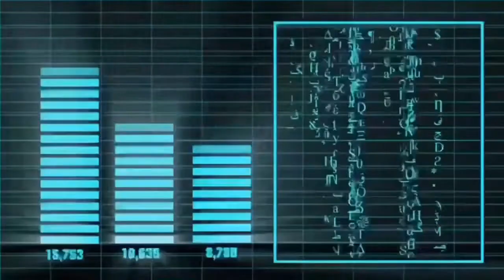經濟午餐｜香港資優教育教師協會主席楊定邦 解釋何為資優教育？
《經濟午餐》
日期：8-7-2022 (星期五)
主持：何民傑、李翠美
嘉賓：內科腫瘤科專科吳劍邦醫生、香港資優教育教師協會主席楊定邦

本集主題：乳癌新藥、資優教育

內容：《經濟午餐》訪問各行各業人士，講解經濟狀況以及了解社會新知識。
希望大家可以幫手：

1. 免費訂閱「半重水HDO」YouTube 頻道
2. 讚好並留言支持
3. 將此影片分享開去